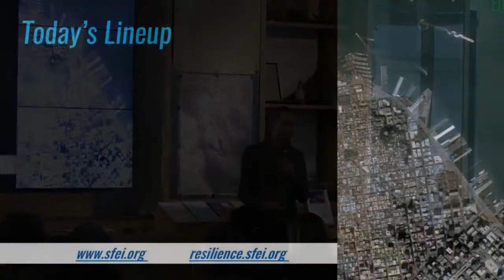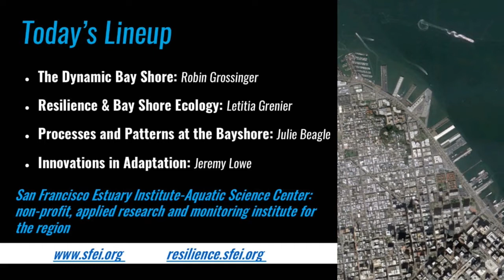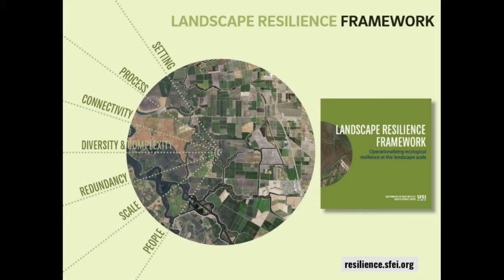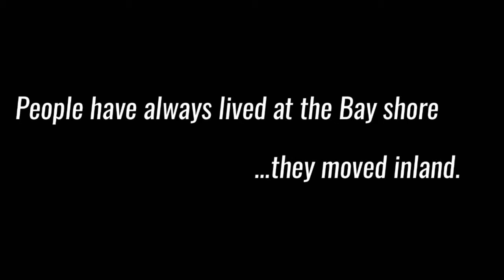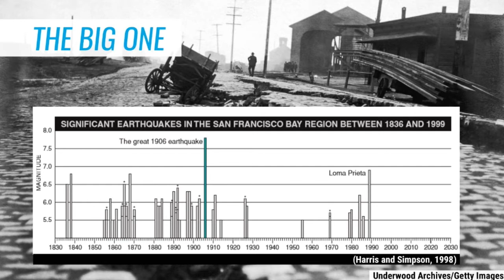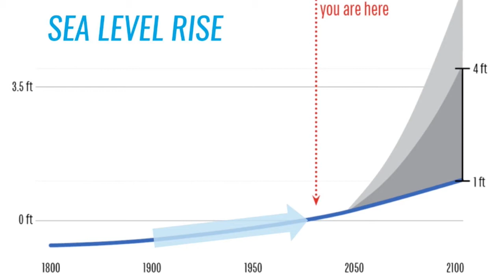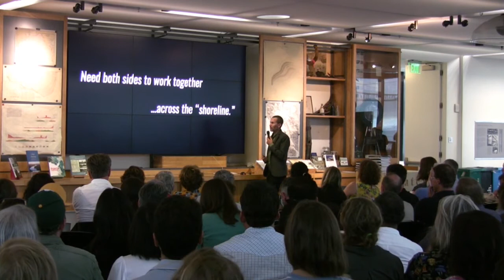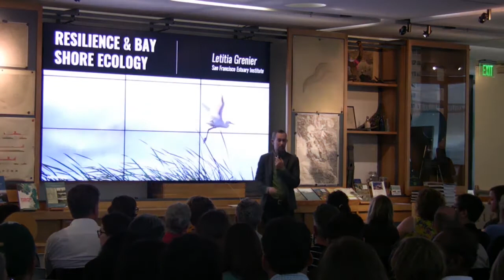Resilient by Design Science Briefing. Exploratorium 2017. Robin Grossinger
Video provided courtesy of the Exploratorium and Resilient by Design